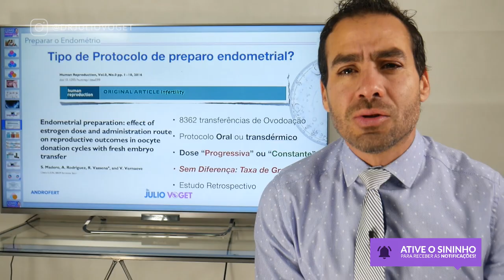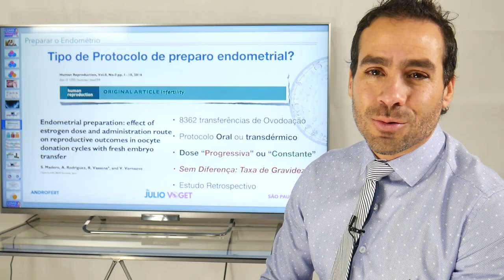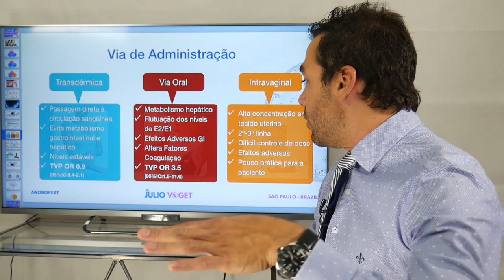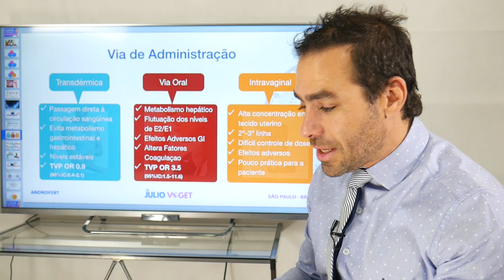CONHEÇA ESSAS 3 MANEIRAS DE PREPARAR O ENDOMÉTRIO | DR. JULIO VOGET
Durante o tratamento de FIV.

Gostou desse vídeo? Quer participar de um de treinamento online comigo?

(8h às 17h - Segunda àaSexta-Feira)

Médico Ginecologista
CRM-SP 133.524
RQE 36.340